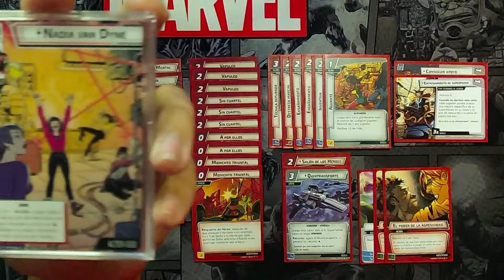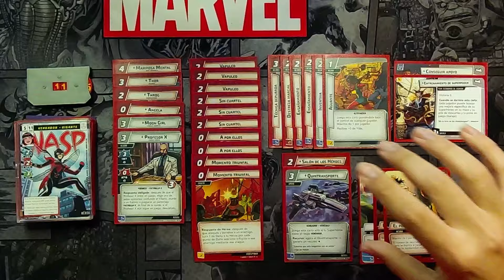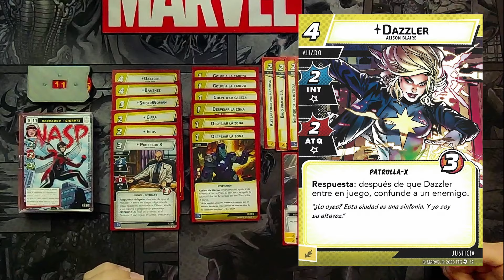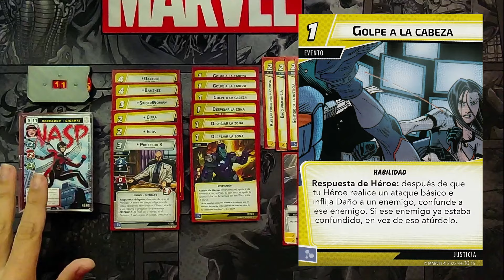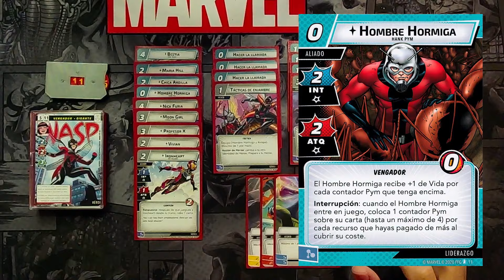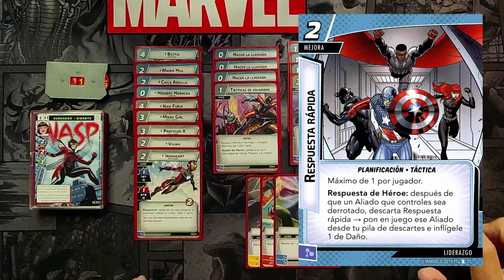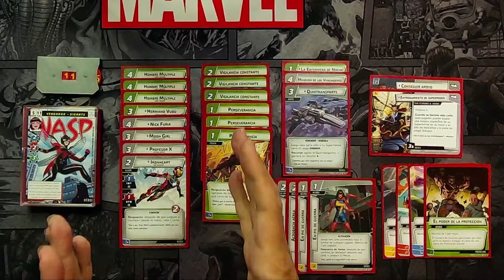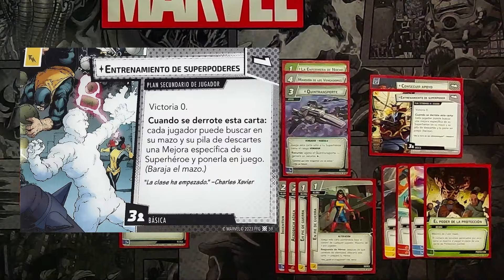Héroes Aspectaculares - Avispa - El mazo | Marvel Champions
Os presentamos la nueva sección del canal, Héroes Aspectaculares, donde montaré un mazo para cada aspecto con un mismo héroe y vosotros decidís que mazo de los 4 presentados juego en el siguiente video de la sección. En este caso, estrenamos la sección con Avispa, como sabeis, uno de los héroes que menos me gustan del juego.

0:00 Introducción
1:27 Agresividad
6:50 Justicia
10:39 Liderazgo
16:00 Protección

Recuerda que puedes sugerirnos, preguntarnos, quejarte o insultarnos en:

Facebook: Comunidad MarvelChampions LCG España